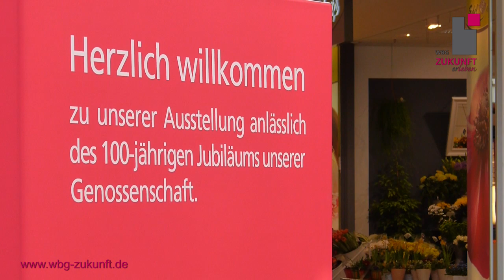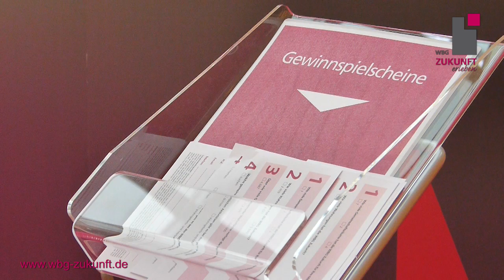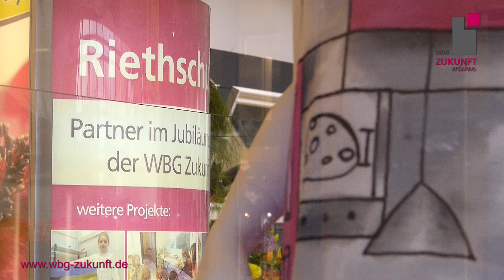Impressionen zur Ausstellungseröffnung "100 Jahre WBG Zukunft" im Thüringenpark Erfurt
Sie sehen Impressionen und Interviews zur Ausstellungseröffnung "100 Jahre WBG Zukunft" im Thüringenpark Erfurt. Für die musikalische Untermalung des Abends sorgte ein Jazz-Trio. Mit über 100 Geschäften auf zwei Etagen bleiben, im Thüringenpark, kaum noch Einkaufswünsche offen. Erleben Sie hier ein entspanntes Einkaufen ohne Stress, denn Service beginnt bei uns bereits vor der Haustür, mit über 1.500 kostenlos zur Verfügung stehenden Parkplätzen. und und und --- Weitere unserer Videoproduktionen, u.a. zu diesem Auftraggeber, erleben Sie auch hier